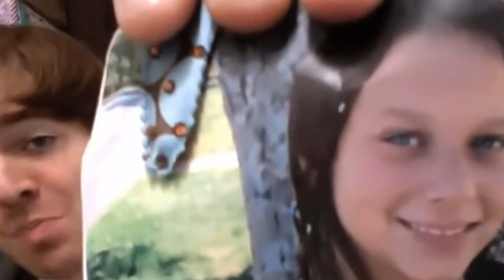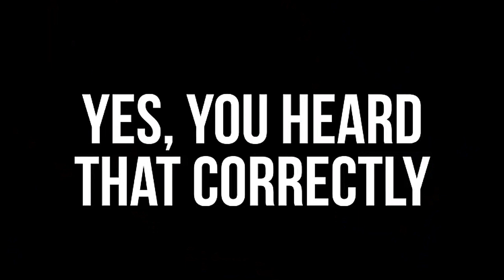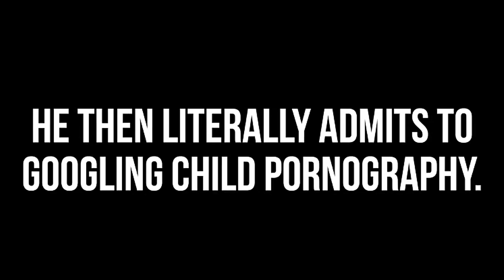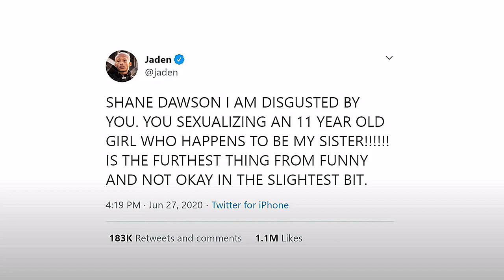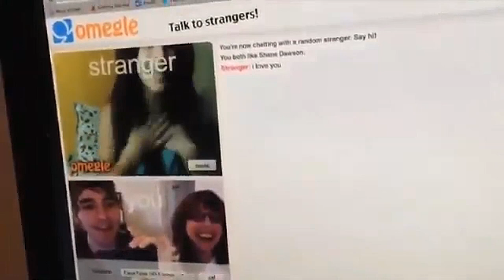I Never liked Shane Dawson ALL DELETED VIDEOS Downfall of Shane Dawson "Taking Accountability"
I Never liked Shane Dawson Here's some of the reasons why from some of his DELETED VIDEOS.  Shane Dawson, Kissing Young Fans, Tasteless Jokes, Predator Behaviour, Too "close" to animals. Wile Shane "Took Accountability" he never rubbed me the wrong way & he Lied Sever times in His Apology that was only made because he was Scared.